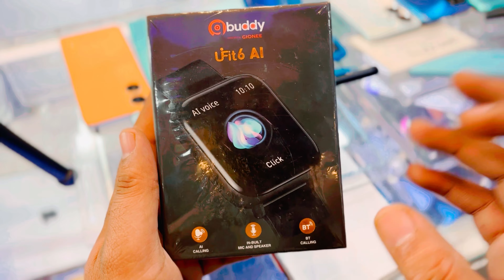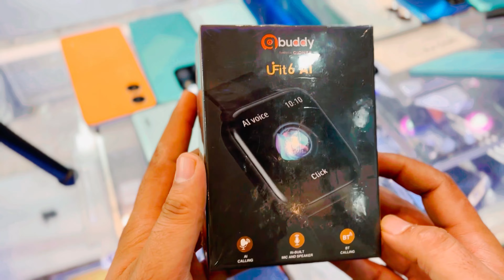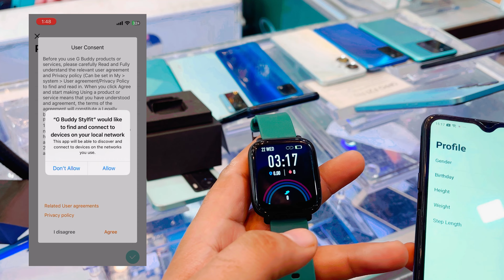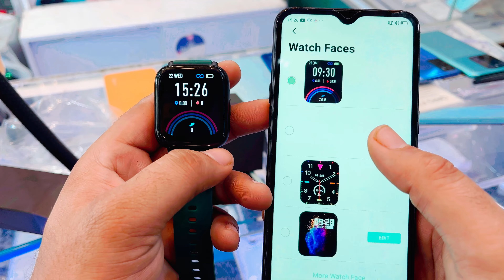Gbuddy Ufit6 AI smartwatch || Gionee smartwatch || best calling watch